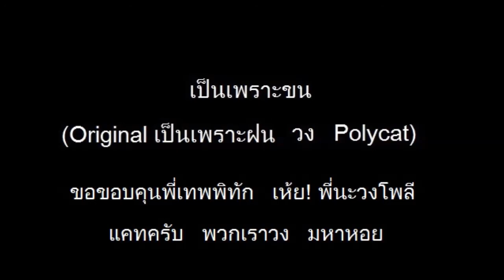เป็นเพราะขน ต้นฉบับ เป็นเพราะฝนวงPolycat ยำมั่วByมหาหอย